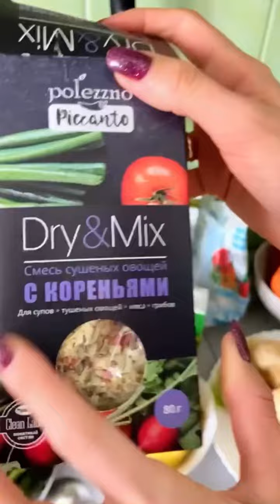СуП на КоКоСоВоМ молочке 🤗😍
🔸5 картофелин
🔹0,5 брокколи
🔸0,5 болгорского перца
🔹1 большая морковь
🔸6 шт средних шампиньонов
🔹специи по вкусу)черный перец, асафетида, 🔸гарам-масала, куркума, смесь кореньев)
🔹соль
🔸масло для обжарки(кокосовое)
🔹укроп
🔸кокосовое молоко